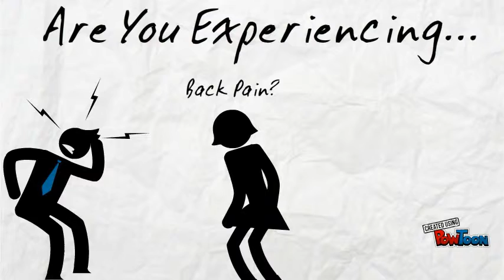Painless Chiropractic of Fenton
Chiropractic Office Fenton MI
Painless Chiropractic attempts to make a short video #1-- Created using PowToon -- Free sign up -- Create animated videos and animated presentations for free.  PowToon is a free tool that allows you to develop cool animated clips and animated presentations for your website, office meeting, sales pitch, nonprofit fundraiser, product launch, video resume, or anything else you could use an animated explainer video. PowToon's animation templates help you create animated presentations and animated explainer videos from scratch.  Anyone can produce awesome animations quickly with PowToon, without the cost or hassle other professional animation services require.